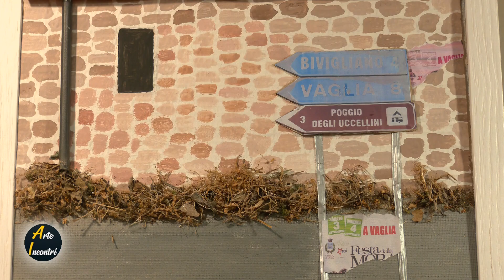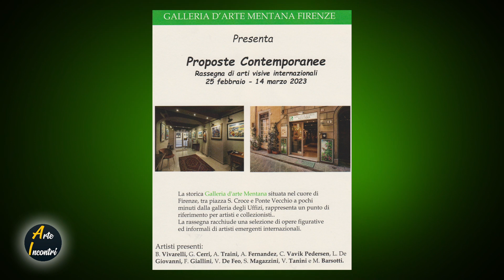Galleria d'arte Mentana Proposte Contemporanee Firenze 25 02 2023